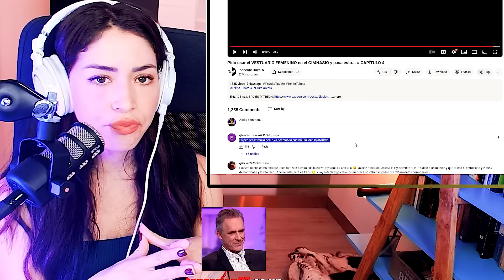MUJER "TR4N$" INTENTA ENTRAR en VESTUARIO FEMENINO y pasa esto... | Maricel